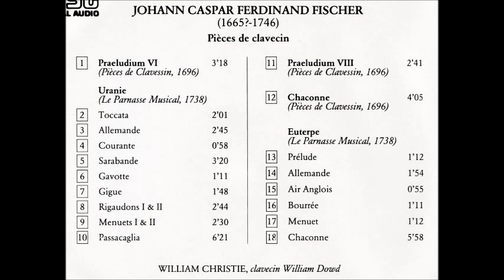J.C.F. Fischer Harpsichord Works, William Christie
Johann Caspar Ferdinand Fischer Harpsichord Works
1. Preludoum VI
2. Uranie (La Parnasse Musical 1738)  3:25
3. Preludium VIII  26:59
4. Chaconne  29:42
5. Euterpe  (La Parnasse Musical 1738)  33:55
William Christie, Harpsichord
Harpsichord by William Dowd
In video: picture of harpsichord by William Dowd (1980) after Blanchet
Pianting: by Duplessin